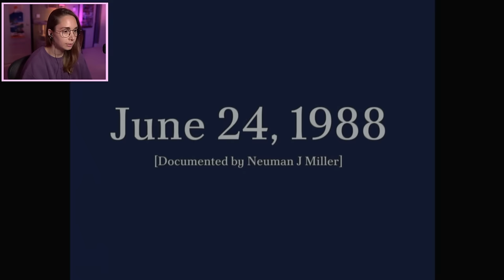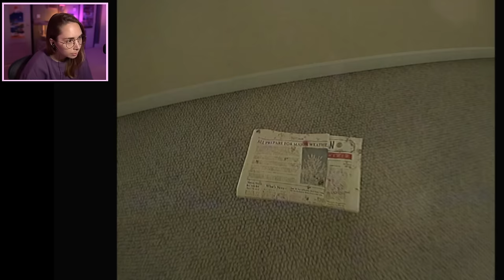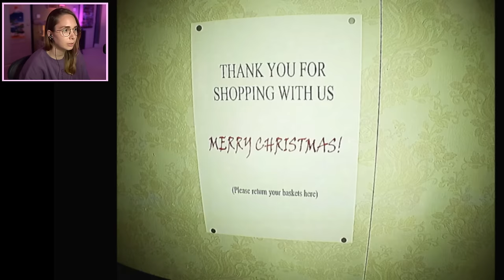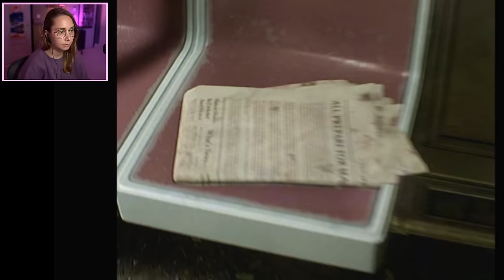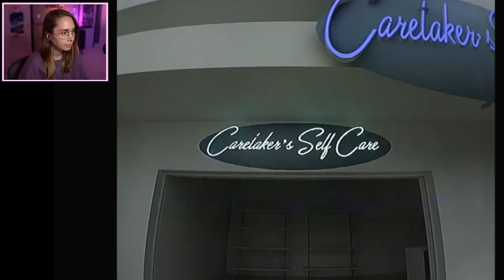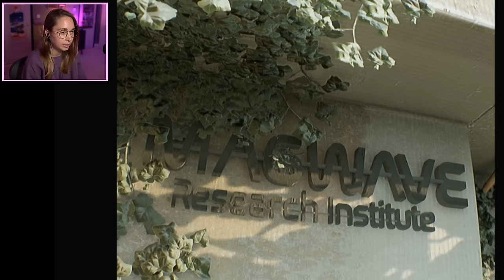The Complex: Expedition